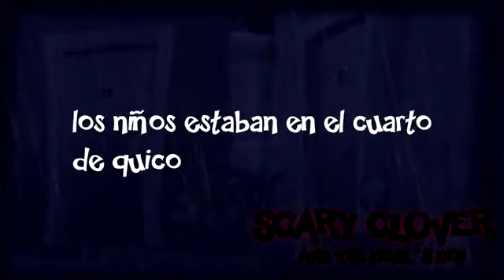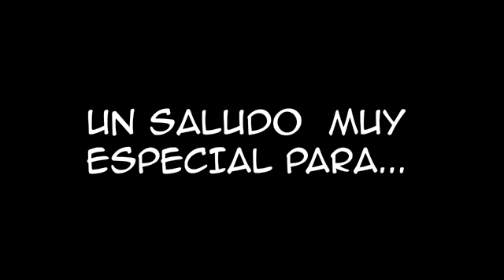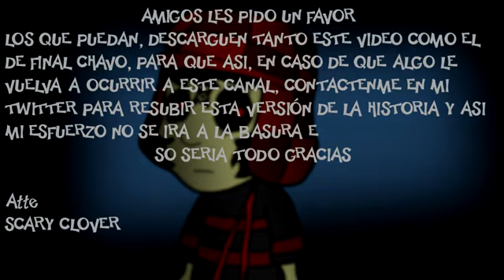El Chavo Revenge NUEVO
créditos para scary Clover